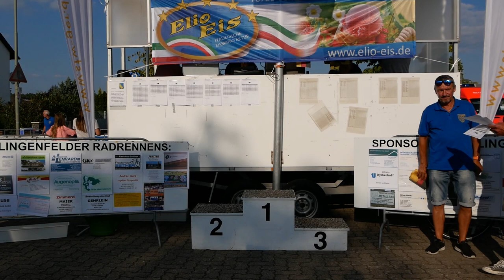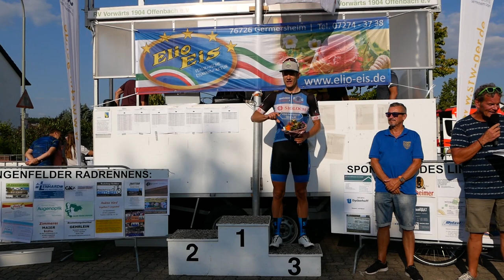Lingenfelder Kriterium 2019 Amateure / Junioren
Zusammenfassung des Rennens. Es gewinnt Raphael Kübler vor Luca Jabczynski und Adrian Zuger bei den Junioren. Amateure gewinnt Hanno Rieping vor Matthias Lastowsky und Laurens Huizinga.